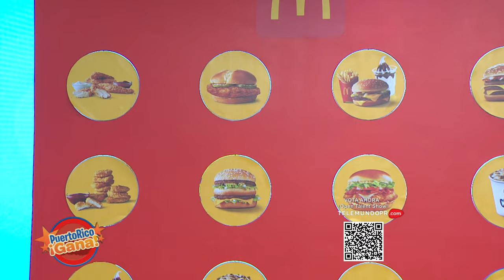07 PR GANA JUN 3 2022